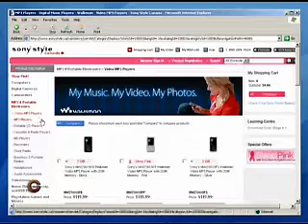GC Season 2 - Ep. 7 - Sony Walkman Products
GC2 - Tech Talk - Ep. 7 - Seg. 7

Get Connected host Mike Agerbo talks to Brent de Waal from Sony about the different Walkman and Video Walkman products.